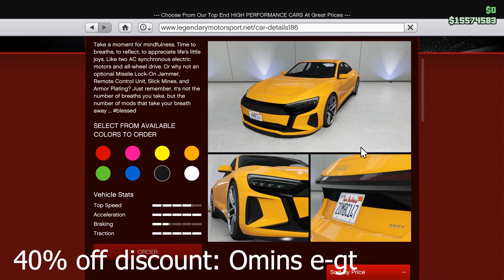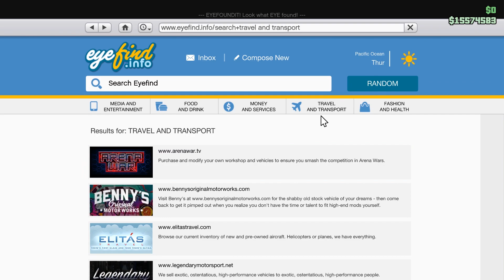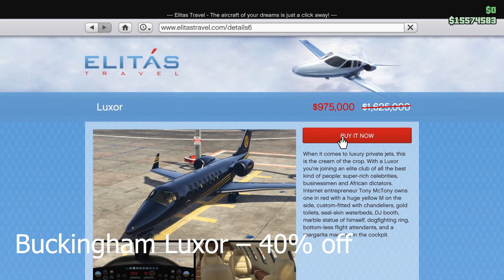GTA 5 (online) update 22 november 2022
Free Login Rewards
Rampage Tee
Wasted! Tee
Item Unlocks
Unlock "Pacific Standard Sweater" by completing the Pacific Standard Job
GTA$ and RP Bonuses
2.5x GTA$ & RP
Pursuit Races
Martin Madrazo Missions
Hunting Pack (Remix)
Bodyguard and Associate Jobs
2x GTA$ & RP
The Pacific Standard Job Heist
OG Heists Setups (Month-long)
1.5x GTA$ & RP
Doomsday Heist Preps (Month-long)
Premium Deluxe Motorsport Dealership
Bravado Buffalo STX
Maxwell Vagrant
Canis Seminole Frontier
Vapid Flash GT
Vulcar Warrener HKR
Luxury Autos Showroom Cars
Enus Deity
Imponte Deluxo
Podium Vehicle Of The Week
Progen T20
GTA Online Weekly Discounts
50% Discounts
40% Discounts
Bravado Greenwood ($879,000 - $659,250)
Dinka Kanjo SJ ($822,000 - $616,500)
Obey Omnis e-GT ($1,077,000)
Compact EMP Launcher ($315,000)
Heavy Rifle ($270,000)
Stun Gun ($225,000)
Black Friday Discounts